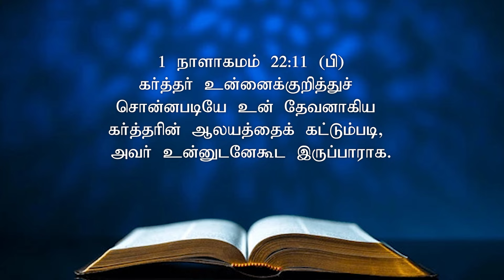June 19 2024 l இயேசுவே என்னோடு பேசுமே ¦ தின தியானம் ¦ தமிழ் ¦ Sis Janet Shanti